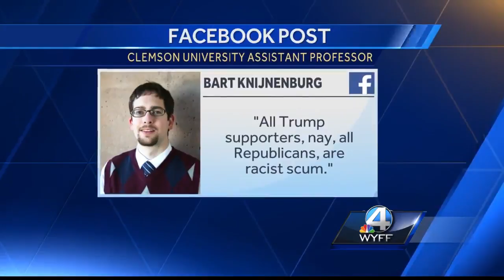Clemson professor calls Republicans ‘racist scum’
An assistant professor at Clemson University is under fire for a message he posted on Facebook.